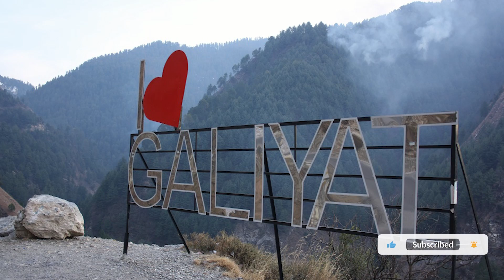HIDDEN TRUTHS of Hazara Division's Ancient Tribes Revealed!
Explore the rich cultural heritage of Hazara Division as we take a deep dive into the major tribes and castes that have shaped its history. From ancient tribes with deep roots to the diverse communities that thrive today, this video uncovers the unique traditions, customs, and stories of the people of Hazara. Join us as we journey through the heart of Hazara Division to discover its tribal diversity and cultural richness, showcasing the significance of these tribes in the region's identity.

Hazara Division tribes
Major tribes of Hazara
Castes of Hazara Division
Hazara history and culture
Tribal communities of Hazara
Hazara Division culture
Hazara Division ethnic groups
Ancient tribes of Hazara
Hazara tribal heritage
Hazara caste system
Hazara people and traditions
Northern Pakistan tribes

Join us on this enriching journey as we uncover fascinating stories and unveil hidden truths about our world. Expand your horizons with us!